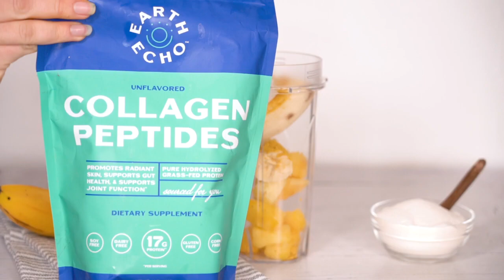3 Delicious COLLAGEN Smoothies: Energy | Detox | Beauty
3 incredible smoothies featuring our award-winning Collagen Peptides! Get glowing skin, shiny hair, and stronger nails by adding our pure Collagen Peptides to your diet. Which smoothie are you trying first?

DETOX SMOOTHIE RECIPE:
1/2 avocado
3/4 cup unsweetened nut milk
1/2 cup baby spinach
1 tbsp nut butter
2 tbsps honey
1/2 cup ice

ENERGY SMOOTHIE RECIPE:
1/2 avocado
1 scoop Collagen Peptides
1T chia seeds
1T almond butter
3/4 cup full-fat coconut milk
1 1/4 cup water
5 ice cubes

BEAUTY SMOOTHIE RECIPE:
1/2 frozen banana
1/2 cup organic frozen pineapple
1-2 scoops Collagen Peptides
1T coconut oil (or MCT oil)
3/4 cup unsweetened nut milk

ABOUT EARTH ECHO

Earth Echo was created out of our love for Mother Earth and all she offers us. By tapping into her nutrient-dense superfoods, we've created products that help others reach ultimate health. In turn, we pledge to give back to her through sustainable practices and investments in her greatest resources.

🌱 Sustainably sourced superfoods • Organic • Gluten free
🌍 With every purchase, you’re taking a stand to better the world we live in.